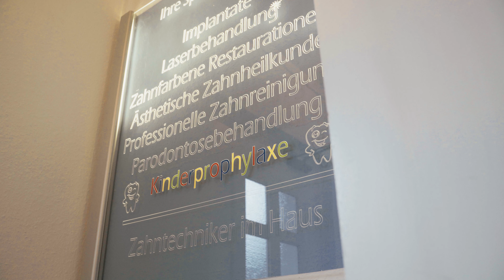Zahnarztpraxis Margarethenhöhe - Ihre Gemeinschaftspraxis für modernste Zahnheilkunde seit 1993!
Unsere Zähne tragen einen großen Teil zur Optik und zum allgemeinen Wohlbefinden bei. Ein lückenloses und weißes Gebiss zeigt man gerne. Es strahlt nicht nur Selbstbewusstsein aus, sondern lässt uns auch aus vollem Herzen lachen.

Zahnverlust ist nicht nur ein ästhetischer Makel, sondern kann sich negativ auf die gesamte Kaufunktion auswirken. Zahnerkrankungen hingegen lassen sich durch eine umfangreiche Prophylaxe verhindern. Dazu gehören nicht nur die regelmäßigen Kontrollbesuche beim Zahnarzt, sondern auch eine optimale Mundhygiene.

Ihre Zahngesundheit unterstützen wir auch durch die von einem Zahnarzt professionell durchgeführte Zahnreinigung. In unserer Praxis in Essen führen wir diese Zahnprophylaxe in Abständen von sechs bis zwölf Monaten durch.

Als Zahnarzt in Essen bieten wir Ihnen das gesamte Spektrum der modernen Zahnheilkunde.

In unserer Gemeinschaftspraxis arbeiten drei Zahnärzte sowie qualifiziertes Fachpersonal, um Ihnen alle Leistungen auf dem neuesten Stand zu bieten. Wir sind uns bewusst, dass die Gesundheit der Zähne keine Frage des Alters ist.

Daher haben wir uns nicht nur im Bereich der Kinderzahnheilkunde spezialisiert, sondern stehen auch Senioren bei der Gesunderhaltung ihrer Zähne zur Seite.

Ebenfalls liegt unser Augenmerk auf Angstpatienten. Denn statistisch gesehen haben mehr als 70 % aller Patienten Bedenken, zum Zahnarzt zu gehen.